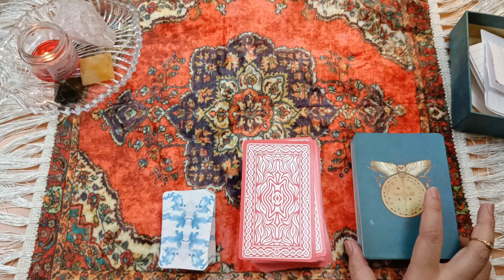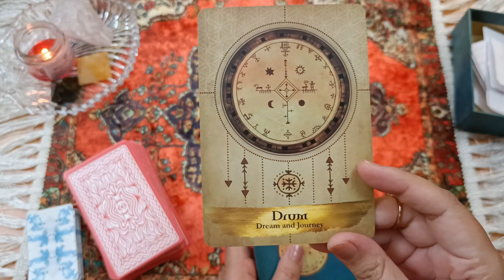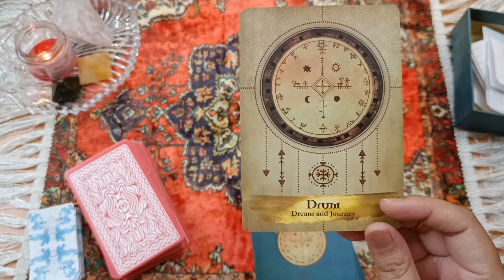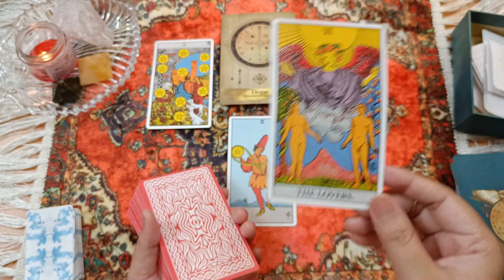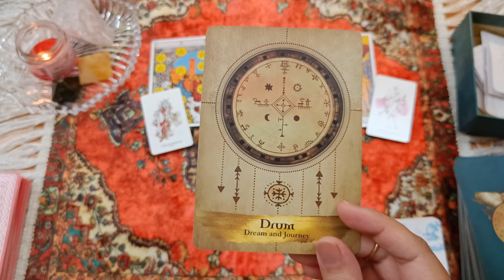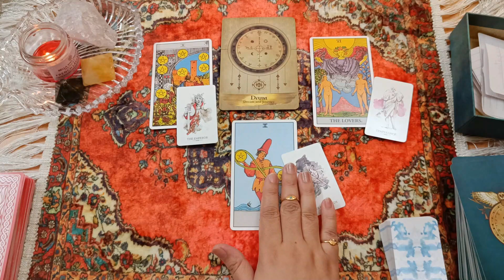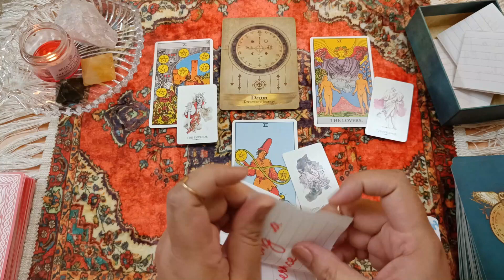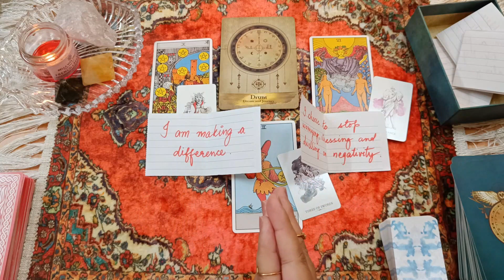ARIES♈MESH~Heal with the frequency of MOTHER EARTH 15th-31st AUGUST l Tarot with TARA(Hindi)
Zodiac Reading for Aries.